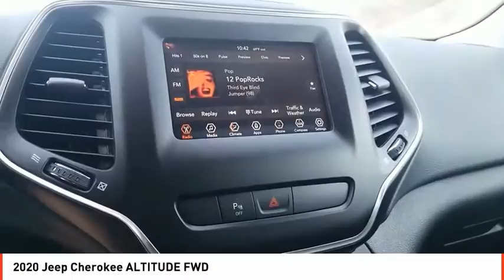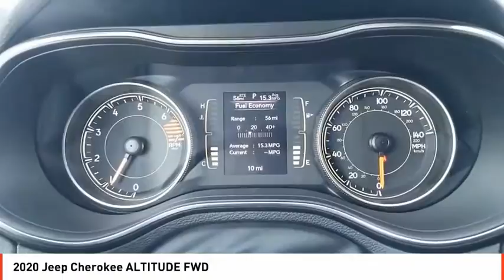2020 Jeep Cherokee Odessa TX LD556813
2020 Jeep Cherokee ALTITUDE FWD

Altitude trim, Velvet Red Pearl Coat exterior. EPA 31 MPG Hwy/22 MPG City! Smart Device Integration, Blind Spot Monitor, Apple CarPlay, Keyless Start, Alloy Wheels, ENGINE: 2.4L I4 ZERO EVAP M-AIR W/ESS... Back-Up Camera CLICK ME! KEY FEATURES INCLUDE Back-Up Camera, Satellite Radio, iPod/MP3 Input, Bluetooth, Aluminum Wheels, Keyless Start, Smart Device Integration, Blind Spot Monitor, Apple CarPlay. Rear Spoiler, MP3 Player, Privacy Glass, Keyless Entry, Child Safety Locks. OPTION PACKAGES ENGINE: 2.4L I4 ZERO EVAP M-AIR W/ESS (STD), TRANSMISSION: 9-SPEED 948TE AUTOMATIC (STD). VEHICLE REVIEWS Great Gas Mileage: 31 MPG Hwy. WHO WE ARE Call us up or stop on by! Let's face it: the car buying experience is a big decision. That is why the sales family at All American Chrysler Jeep Dodge of Odessa strives to a hassle free customer experience. Feel free to browse our new and pre-owned inventories of Chrysler, Dodge and Jeep vehicles. Our full service dealership is located in Odessa, TX, and we strive for every customer to leave satisfied! Plus TT&L and fees. Price contains all applicable dealer incentives and non-limited factory rebates. You may qualify for additional rebates; see dealer for details.